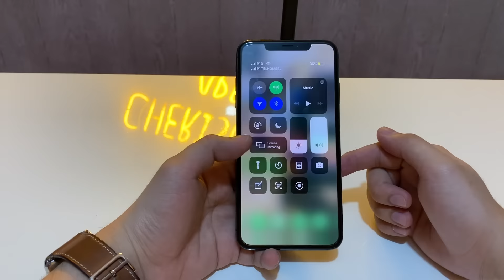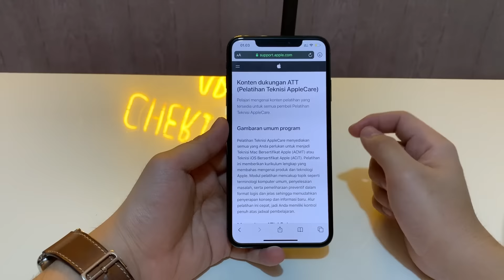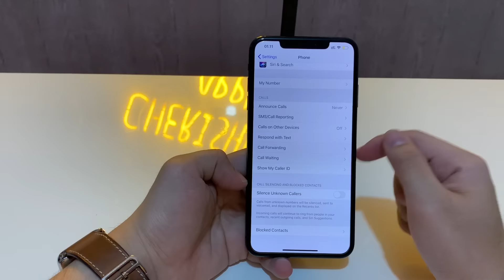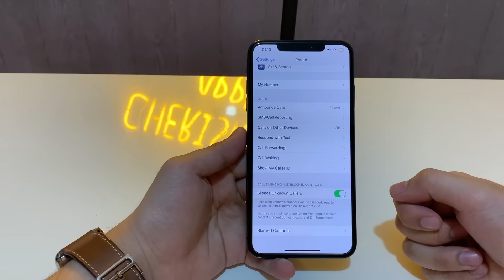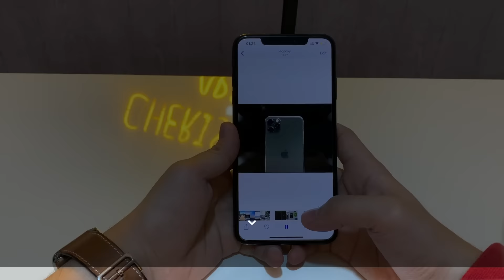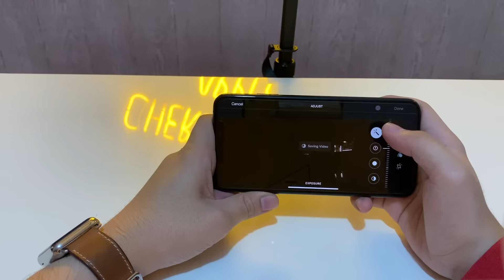iOS 13! 8 Fitur yang harus kamu ketahui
iOS 13 sudah rilis resmi oleh Apple
hadir dengan banyak perubahan dan penambahan
iOS 13 menjadi iOS yang paling ditunggu2 oleh para pengguna iPhone.

divideo ini aku akan bagiin sedikit Fitur yang mungkin kamu belum ketahui di iOS 13.
dan masih banyak lagi fitur2 yang hadir pada iOS 13.

iOS 13 support iPhone
iPhone 6s
iPhone SE
iPhone 7
iPhone 7 Plus
iPhone 8
iPhone 8 plus
iPhone X, XR, XS& iPhone XS Max
iPhone 11 & iPhone 11 Pro

Gear yang aku gunakan :

Follow Social media aku di

Tips & Trick : @_iamcherish
Forum Jual Beli : @cherishcomapple